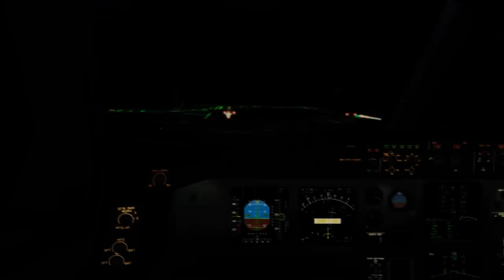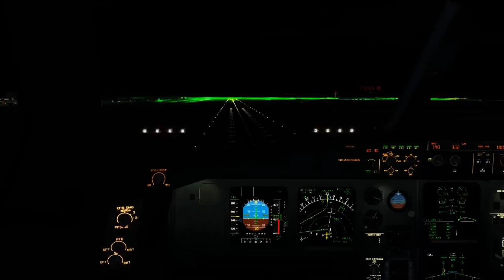Air Europa UX9117 A330-200 EI-EON Tenerife Norte - Madrid